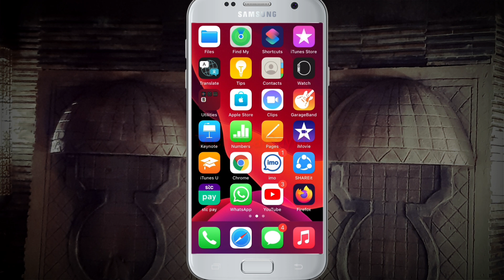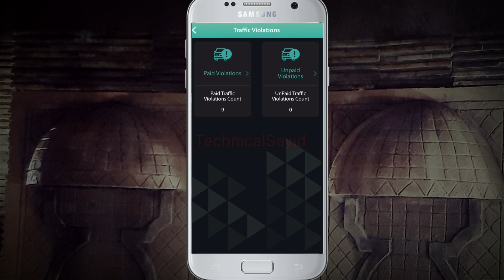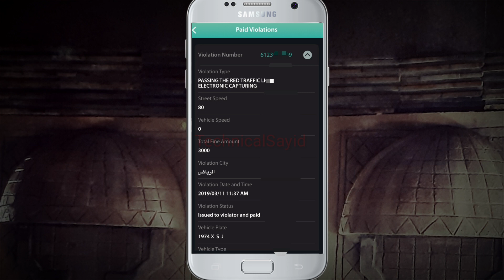check traffic violation in tawakkalna | how to check mukhalafah in tawakkalna | check mukhalfah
content cover.

 1 gadi  ka mukhalafah tawakkalna me kaise check kare,
 2 how to check traffic violation in tawakkalna,
3  tawakkalna men traffic violation check,
4  mukhalafah kaise check kare tawakkalna men
5 check violation in tawakkalna,
 6 check traffic violation from tawakkalna,
 7 check traffic violation on tawakkalna,
 8 violation check in tawakkalna,
9 how to check fine in tawakkalna,

Hi